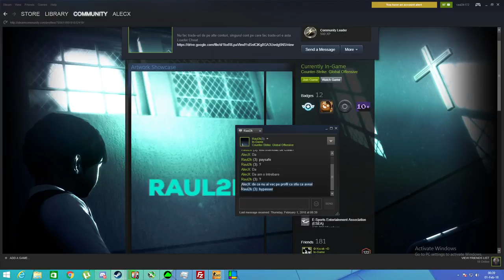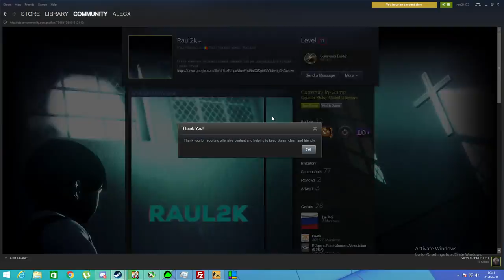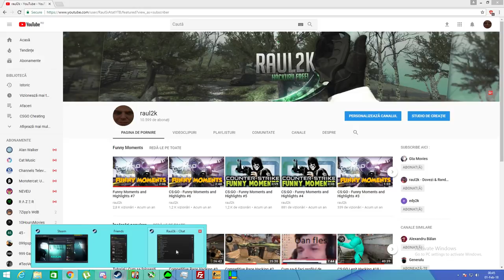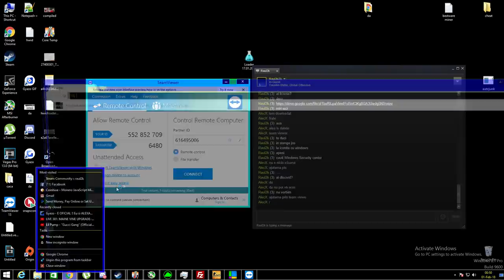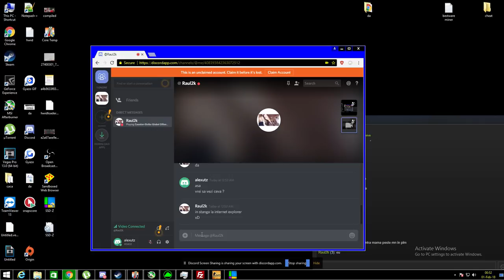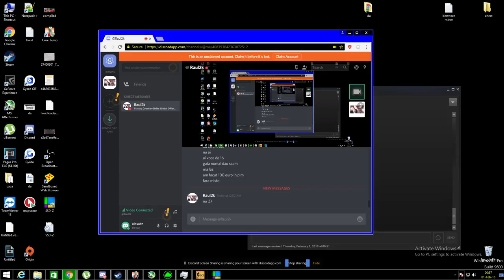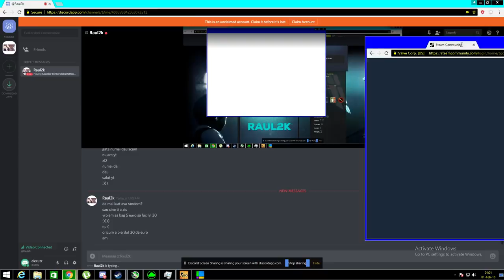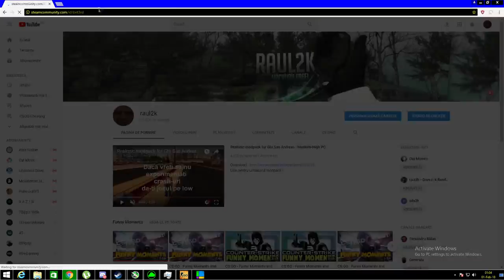Trolam un scammer care da scam in numele meu !